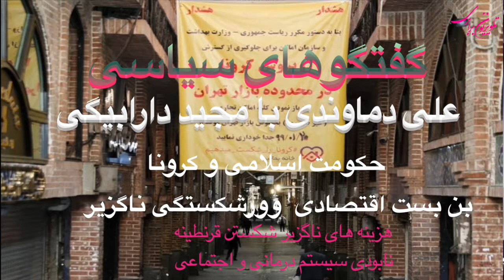سیاست کرونایی حکومت اسلامی :چشم انداز تیره وبحرانی آینده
در گفتگوهای سیاسی هفته ، علی دماوندی با مجید دارابیگی در باره سیاست حکومت اسلامی در رابطه با ویروس کرونا ، کاربرد کاریکاتوری سیاست قرنطینه و شکستن آن در میان مردم، نتایج وحشتناک گسترش ویروس درسطح کشور وامکان یک سونامی مرکبار در سراسر ایران خصوصا در میان خانه خرابان، حاشین نشینان، کارگران خدماتی و کودکان کار و. ،بن بست اقتصادی رژیم و رژیم غارتگر ولایی بنیادها و نهادهای روحانی و آخوندی وتبدیل کشور به یک گروکان رسمی در دست اوباش مافیای اسلامی ،امکانات اقتصادی برون رفت از وضعیت کنونی وراههای گذار از وضعیت کنونی را به گفتگو نشسته است .امید که این گفتگو مورد توجه شما قرار گیرد